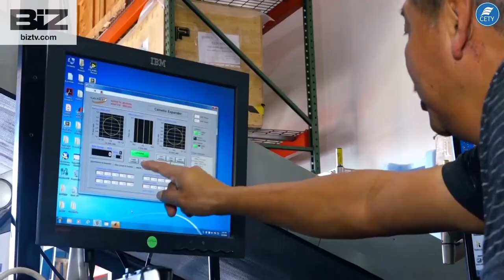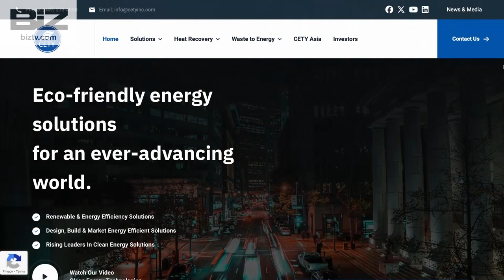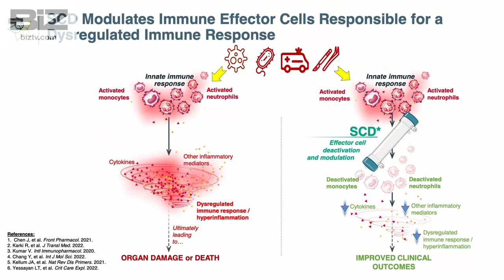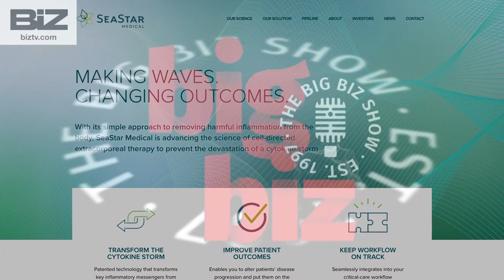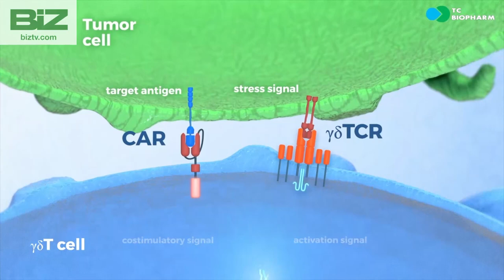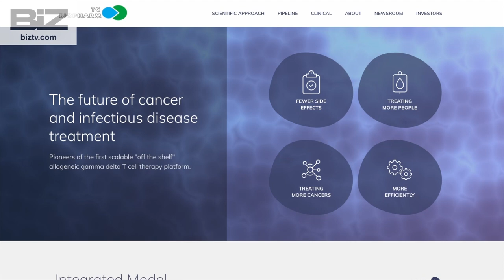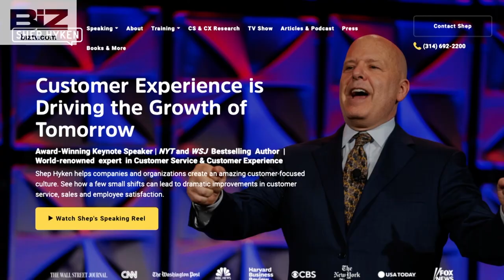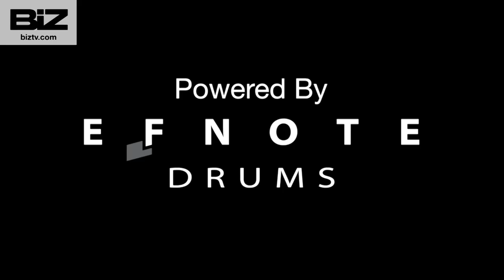BB- Clean Energy Tech, Sea Star Medical Holding Corp., TC Biopharm Holdings, & Shepard Presentations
Sully & crew talk with Kam Mahdi of Clean Energy Technologies about the end to end managing of clean energy & decarbonization, and Eric Schlorff of Sea Star Medical Holding Corp. about inflammation & Cytokine Storms. Also, Brian Kobel of TC Biopharm Holdings about their TCB-008 therapy, and Shep Hyken of Shepard Presentations about the customer service experience. Air Date 6/10/24